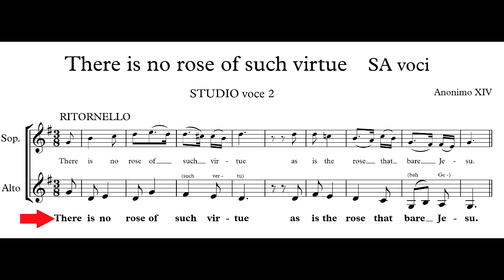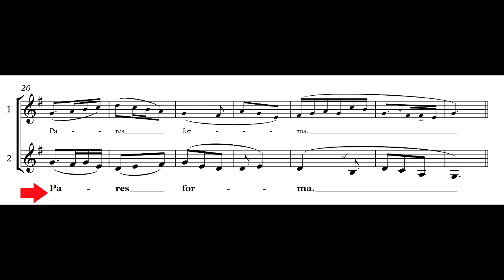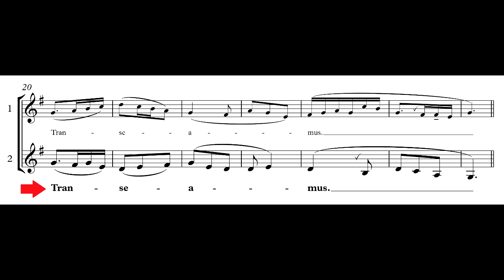There is no rose per due voci (SA) studio voce 2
Brano natalizio XIV per i Giovani Madrigalisti, Scuola di Musica di Fiesole, as. 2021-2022. Studio voce 2.